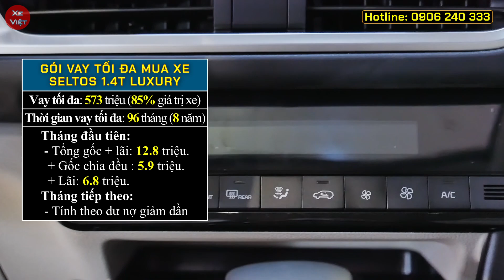Xả kho xe gầm cao 05 chỗ Kia Seltos tháng 02/2023. Giảm tiền mặt cho các phiên bản Seltos Vin 2022.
Cập nhật giá xe Kia Seltos tháng 02/2023.
Giảm tiền mặt cho các phiên bản Kia Seltos Vin 2022.
Kia Seltos 2023 được lắp ráp và phân phối với 07 phiên bản cụ thể:
- Seltos 1.4turbo GT-Line
- Seltos 1.4turbo Premium
- Seltos 1.4turbo Luxury
- Seltos 1.4turbo Deluxe
- Seltos 1.6 AT Deluxe
- Seltos 1.6 AT Luxury
- Seltos 1.6 AT Premium
- Lệ phí trước bạ tại các địa phương áp như sau:
 + Áp thuế 12%: Hà Nội, Quảng Ninh, Hải Phòng, Lào Cai, Cao Bằng, Lạng Sơn
 + Áp thuế 11%: Hà Tĩnh
 + Áp thuế 10%: Các tỉnh còn lại.
Hỗ trợ trả góp 85% giá trị xe khi mua Kia Seltos 2023
Messenger: m.me/xeviet88